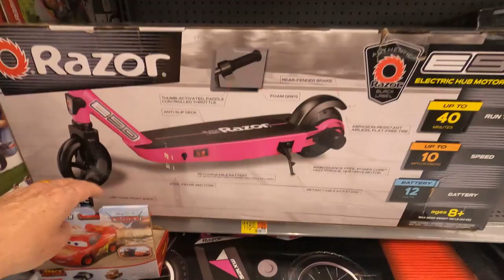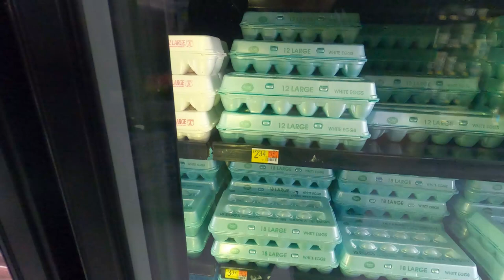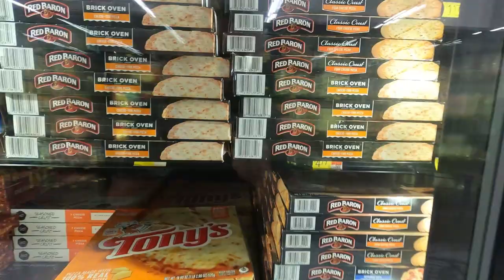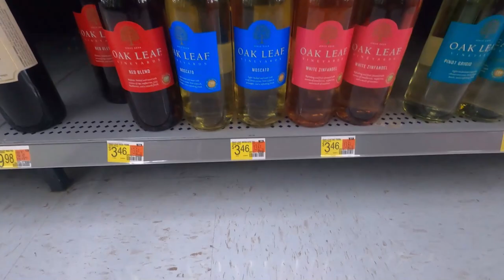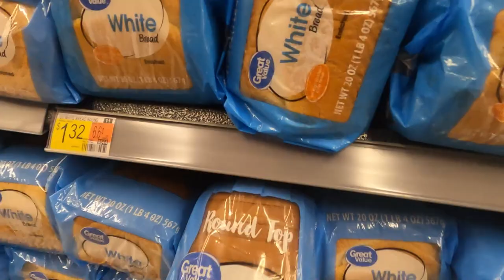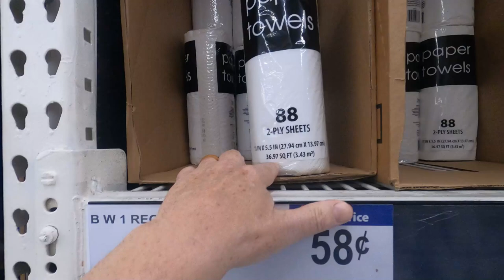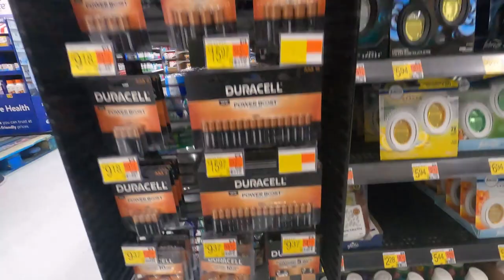Shopping at Walmart in East Orlando Florida at 3838 South Semoran Blvd (SR-436) Store 1084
Today we are shopping at a Walmart located on the East Side of Orlando just north of Orlando International Airport on State Road 436. This is my first visit to this location and let me tell you this is an old store. Looks like one of the original Walmart's built before the Supercenter's, with a partial grocery in the middle of the store. I've never seen this before. Since this is my first visit I'm going to walk around the perimeter of the store then check out the grocery department and call out some prices. It's a weird store and I hope you'll stick around for the ride.

Walmart - Store No. 1084

0:00 Introduction
1:35 Pharmacy
2:51 Garden
5:51 Paint
6:42 Bikes & Toys
8:26 Electronics
9:42 Shoes
10:25 Baby & Kids
11:34 Mens Clothing
12:32 Subway
12:56 Grocery